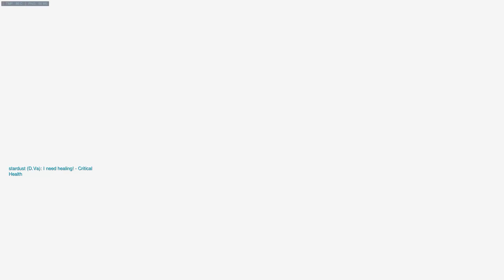Battlebros Inc. stardust Narcissus TiesTorN Ranilin